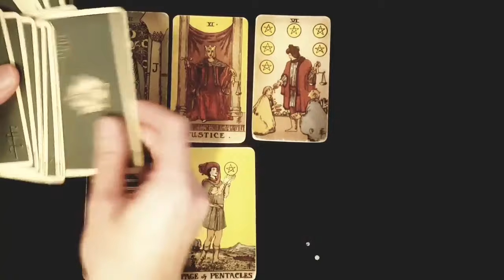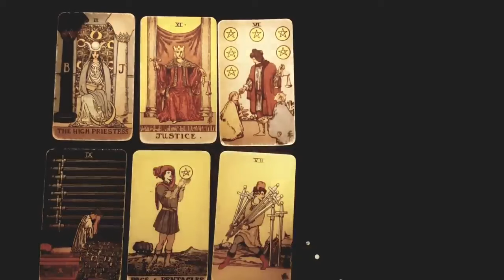LIBRA ❤️ A SHOCKING HIDDEN SECRET COMES TO LIGHT... JANUARY 22ND - 28TH TAROT